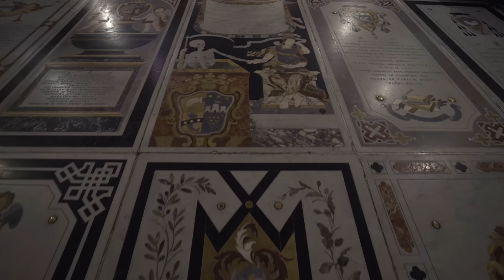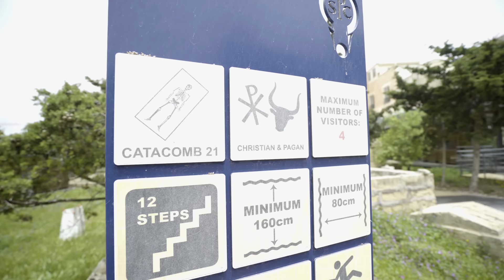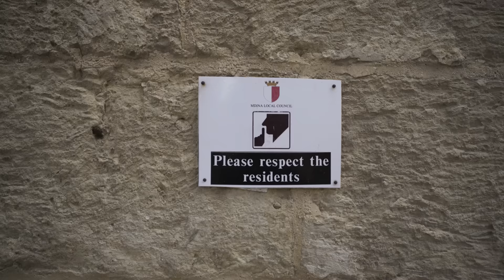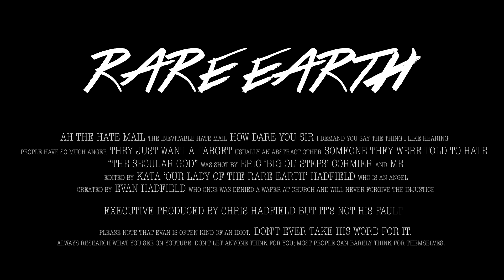Should Malta Be Catholic?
As usual, I take a broad swipe at modern religion and politics, all while supporting the thing I hold most dear: freedom of expression.

This video was made in response to a casual misunderstanding delivered over some really good pizza. I wish more misunderstandings came with good pizza.